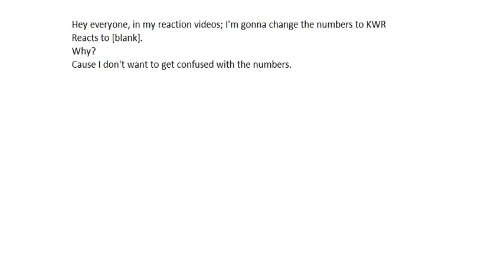There's Gonna Be Future Changes to my Reaction Videos (KWR)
I will no longer list my reactions by numbers. I will list them as KWR Reacts to. I don't want to get confused by numbering them.